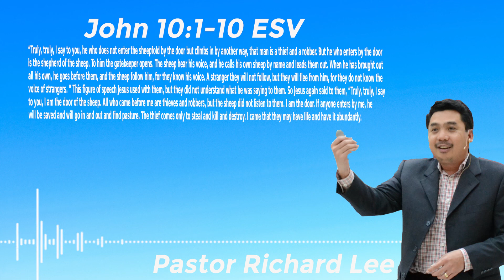Many doors to hell, only one door to heaven! - John 10:1-10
Devotion for the Day - August 11, 2021
Pastor Richard R. Lee

Any views or opinions are not intended to malign any religion, ethnic group, club, organization, company or individual. The owner of this channel makes no representations as to the accuracy or completeness of any information on this channel or found by following any link on this channel. The owner will not be liable for any losses, injuries, or damages from the display or use of this information.